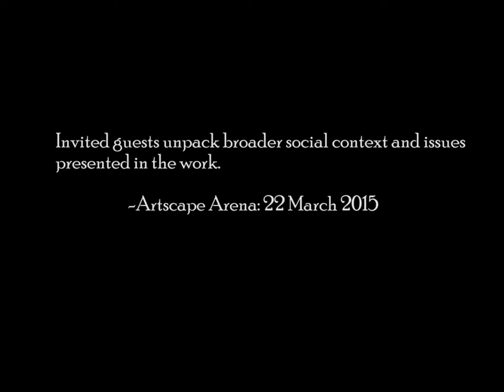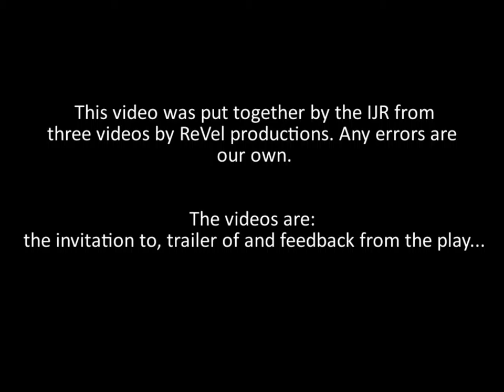The Ruben Richards Foundation, short film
This film introduced the Ruben Richards Foundation at our IJR annual Reconciliation Awards. Good luck to the RRF in all future projects.

Thank you to ReVel productions for supplying the footage.